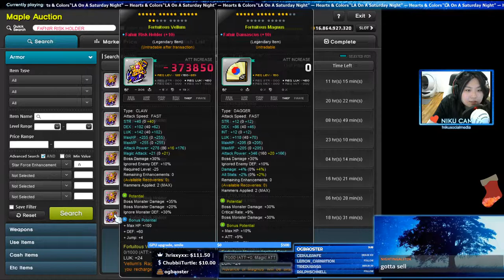[Maplestory] Reboot - Back in 2020?? Episode 1, Gameplay Plans & Goals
to watch me play real-time and live, everyday starting at 8PM EST!

Finally back to Maplestory... It's been years, kinda wild tbh. LOL Hope you guys enjoyed though! Are you guys just coming back too? Let me know and maybe we can play together :)

00:00 Introduction & Goals
01:45 Streaming on TwitchTV
02:40 Adele
03:24 Frito and Inferno Wolf
03:50 Maplestory & Friends
04:55 Returning To My Main & Rise Event
05:23 Maple Tour
06:00 Bossing
06:14 New Guild (ShamWow) & Hard Hilla Pet
07:36 Commerci
08:19 Legion
08:36 Selling Mesos in Bera

☺Music used in video: Maplestory BGMs (Henesys Market, Happyville, Henesys Hunting Ground, Florina Beach)